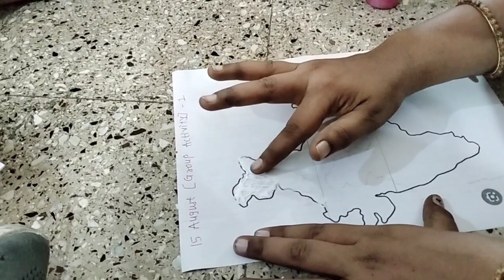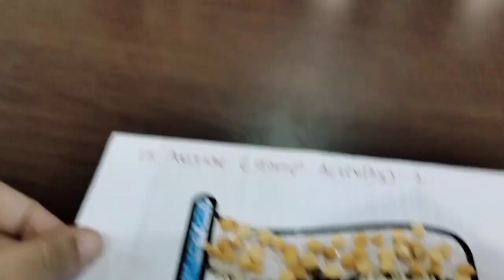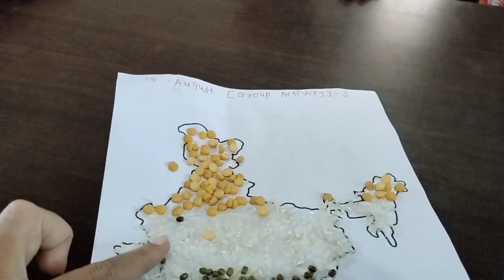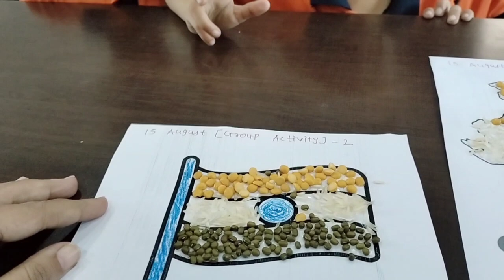બાળકો દ્વારા રાષ્ટ્ર ધ્વજ અને ભારત ના નકશા નુ ડેકોરેશન. શ્રી વી જે મોઢા સ્કૂલ